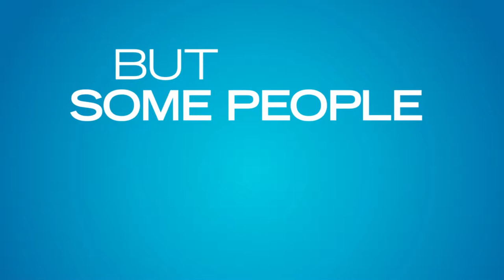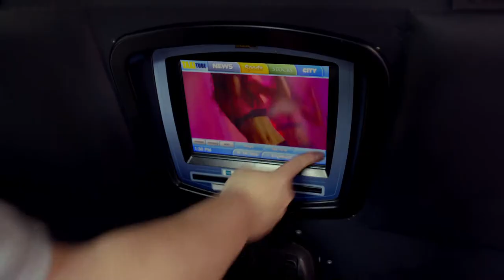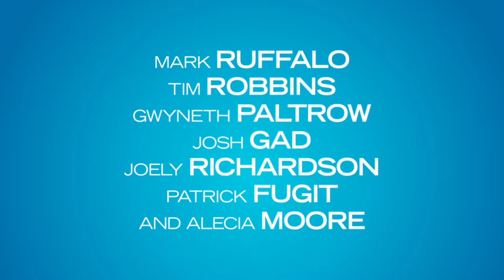Thanks For Sharing - Official® Trailer [HD]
Release Date: September 20, 2013 (limited)

From Academy Award-nominated screenwriter and first-time director Stuart Blumberg ("The Kids Are All Right"), "Thanks for Sharing" is a sharply comic and deeply moving look at a new kind of modern family, as a group of friends in recovery learns to face life together with heart, humor and humility. Academy Award-nominee Mark Ruffalo, Academy Award-winner Tim Robbins and Broadway star Josh Gad ("The Book of Mormon") anchor a stellar ensemble that includes Academy Award-winner Gwyneth Paltrow and pop star Alecia Moore ("Get the Party Started") in her first film role.

Cast: Mark Ruffalo, Tim Robbins, Gwyneth Paltrow, Joely Richardson, Patrick Fugit, Josh Gad, Alecia Moore

Studio: Roadside Attractions
Director: Stuart Blumberg
Screenwriter: Stuart Blumberg, Lisa Cholodenko, Matt Winston
Genre: Comedy, Drama